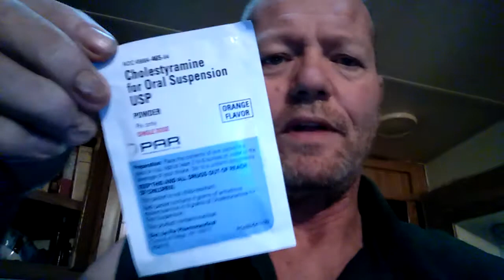Had a great night sleep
for the first time in nearly five months I was able to sleep thru the night. I feel amazing today and I will keep doing what I have to do to stay this way. If that means I have to take a pill for the rest of my life I will deal with that, but we will see what happens.